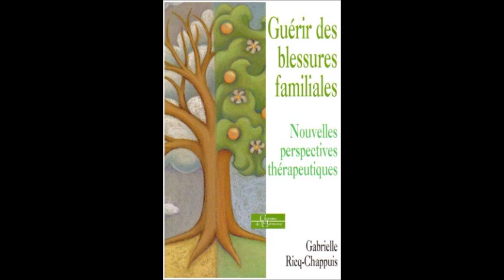Thérapie Transrationnelle (avec Gabrielle Ricq-Chappuis)